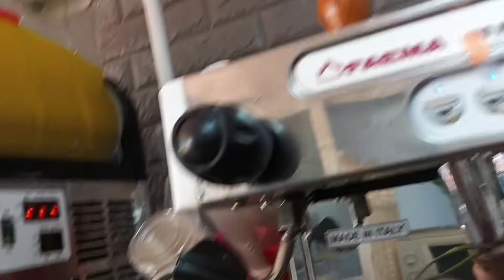[#102]몬스테라 컷팅